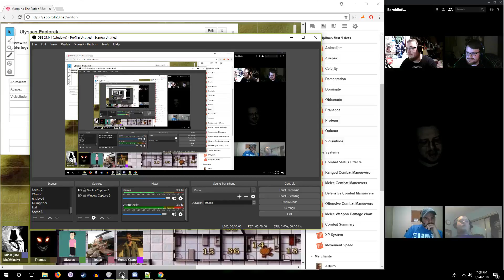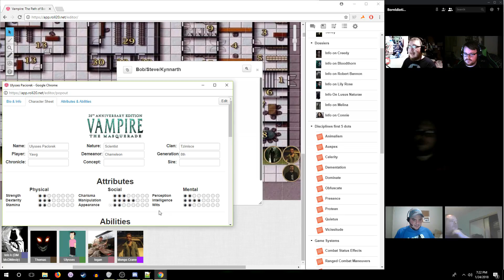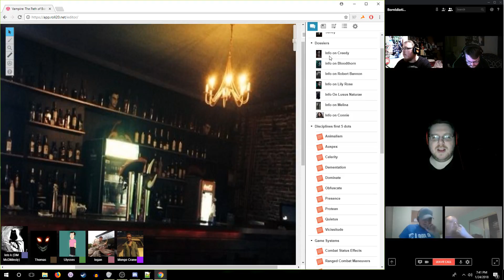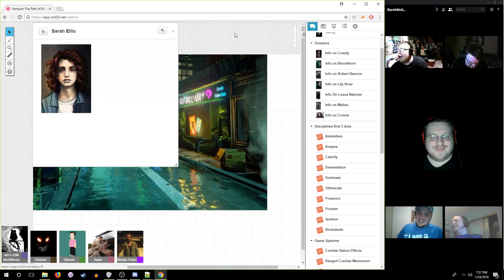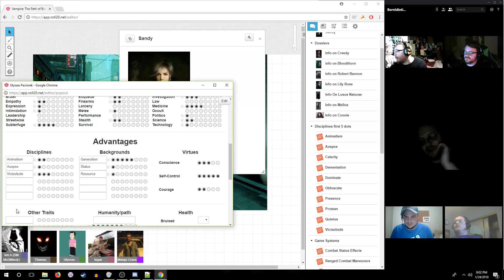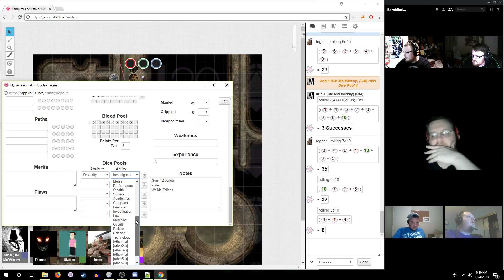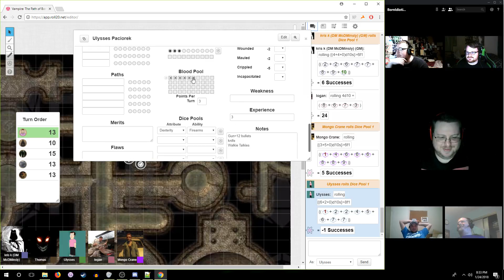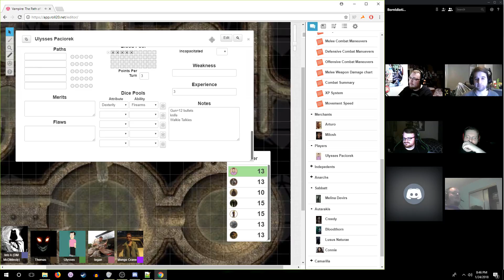VTM:Path Of Bones - Apex Predators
After a night of partying, the guys find themselves as Vampires. Can they survive their eternal night? Or will they soon face the dawn of their destiny?

GM - Kainsec
Thomas - Waldodaddy
Ulysses - Yawg
Bongo Crane - Bornidiotic
Mongo Crane - Dub
Logan - Boyd

EF@3AM IS

EF@3AM Social

Note: Due to idiocy, eps 3 and 4 have been lost. My bad y'all.